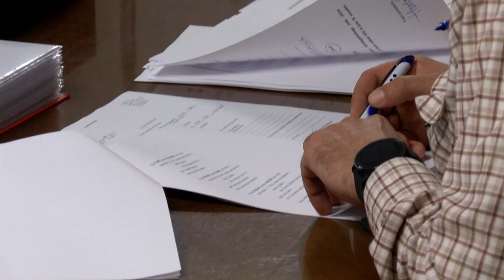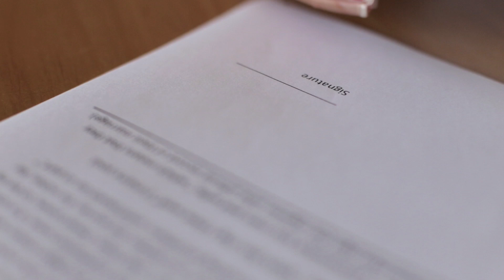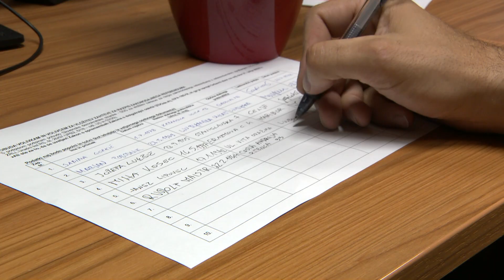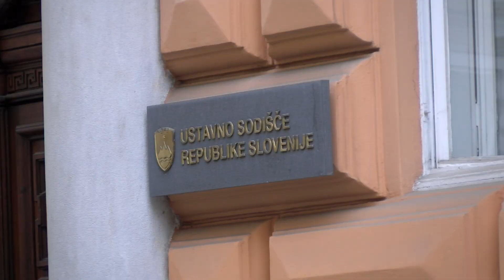[Poročilo iz DZ] 03.10.2022 Nova24TV: Poročilo iz Državnega zbora